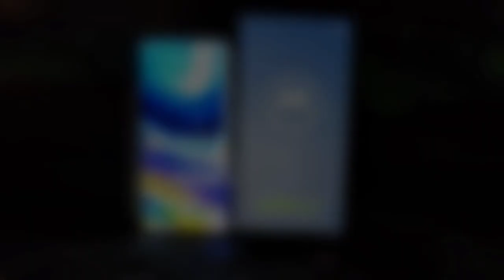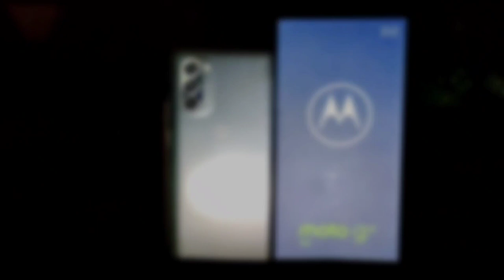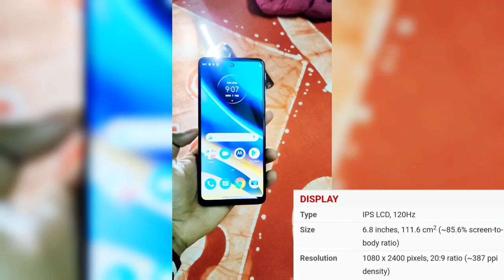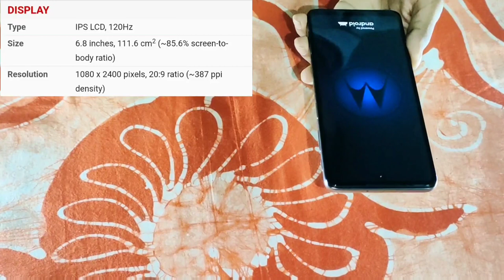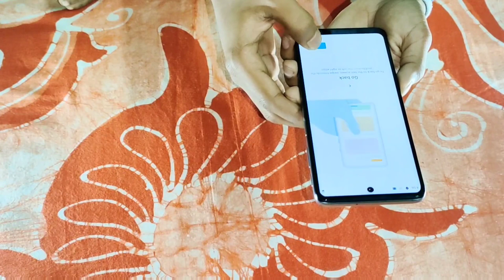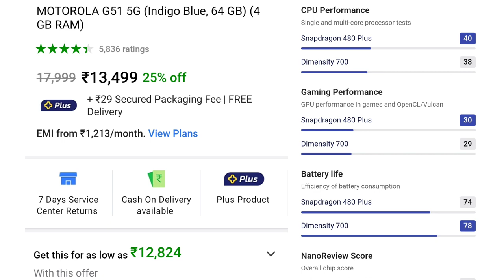১৪০০০ টাকায় কেমন?⚡Moto G51 5G Unboxing and Review || Pros&Cons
বাংলার টেকনিক্যাল বন্ধু ইউটিউব চ্যানেলে স্বাগতম।।।/Welcome to Banglar Technical Bondhu YouTube Channel...🙏

Unboxing of Moto G51 5G with Review after 3 Months of Usage...🤔

Review Of This Phone...☝️

Prose👍 and Cons👎... You should buy or not...

It's a Bengali Technical YouTube Channel...